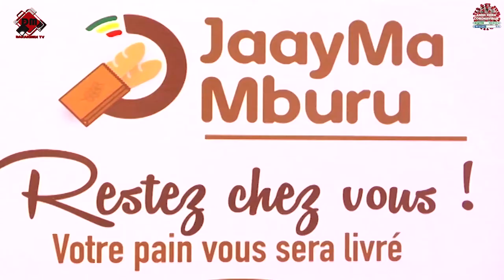VENTE DU PAIN AU SÉNÉGAL LES BOULANGERS EN PHASE AVEC LES INITIATIVES DU MINISTERE DU COMMERCE